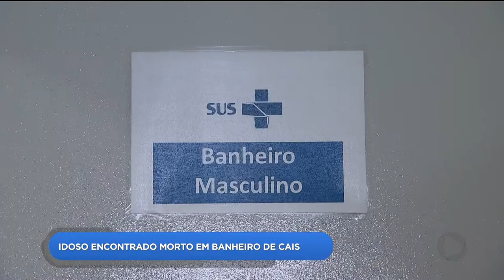DR - Idoso encontrado morto em banheiro de CAIS - 16-05-2018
Um idoso de 76 anos que acompanhava a mulher em um CAIS, ficou 16 horas desaparecido. O homem foi encontrado morto dentro do banheiro do posto de saúde.